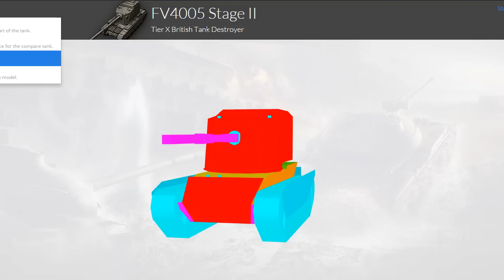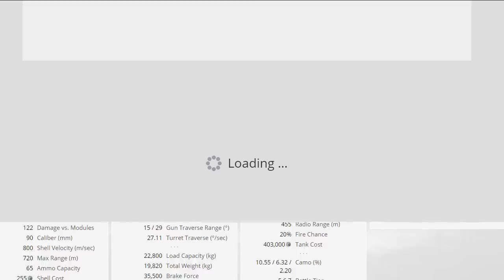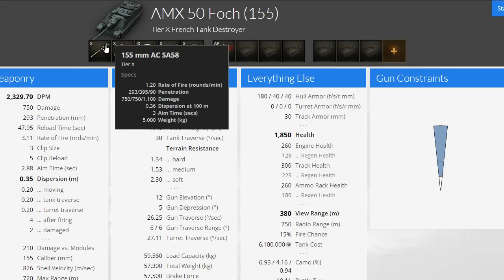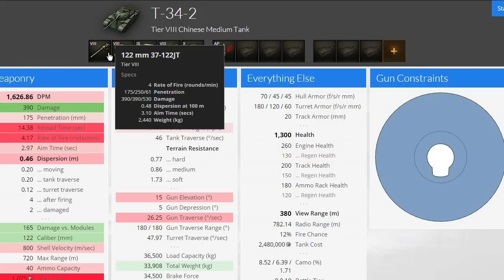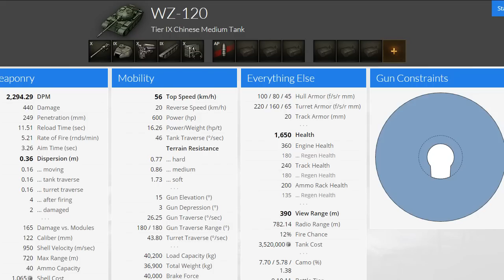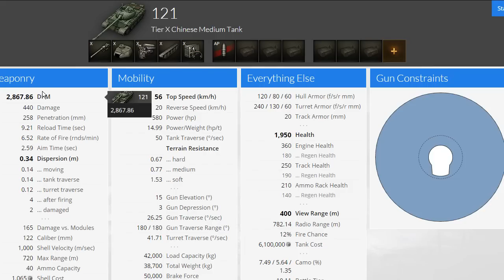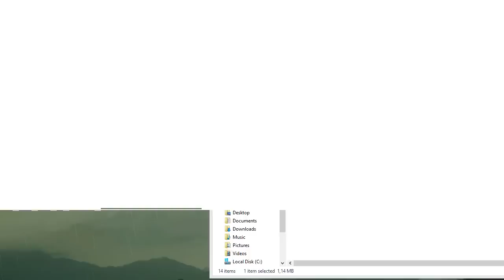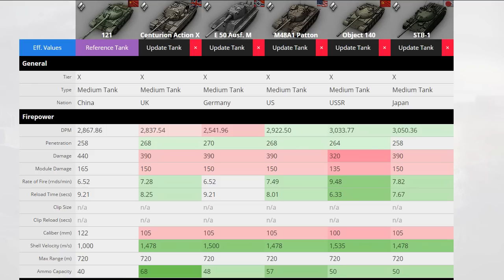Nejhorší linie ve hře World of Tanks (2016)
Kretn (T-28E F-30 balíček), haraskosvk (100 Kč), radovan2 (50 Kč), Jofo_SVK (2500 goldů)
anonymní bentobáci (FCM 50t, 2000 Kč, 50 Kč, 405 goldů, 135 Kč, 30 dní prémia, 30 dní prémia, balíček Škoda T40, balíček IS-2 B)